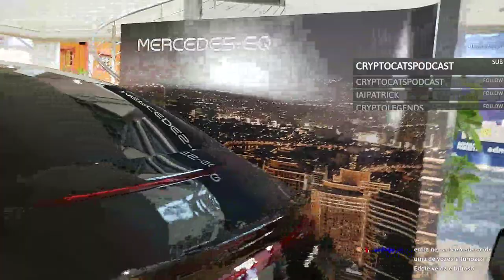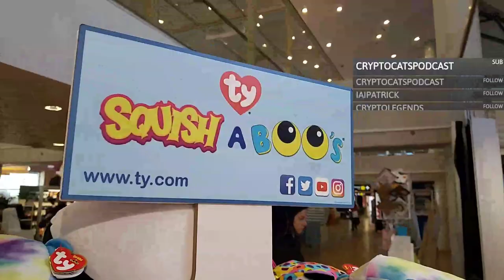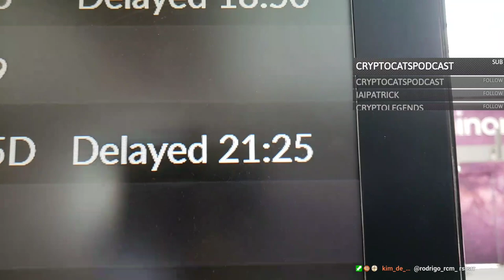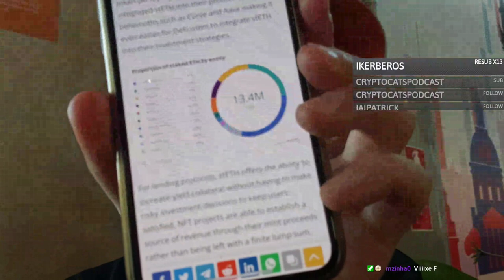[ Flying Crypto ][ ep #00 ]: Vôo atrasado, matando o tempo no aeroporto de Tallinn